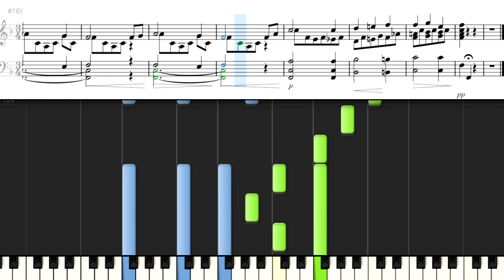さらばピアノよ ベートーベン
Adieu to the Piano
Beethoven　Anh 15
Public Domain
参考資料サイト
IMSLP